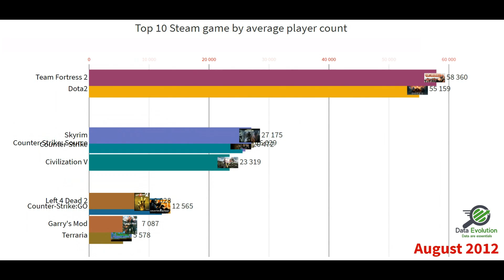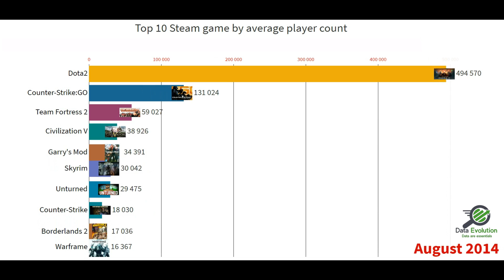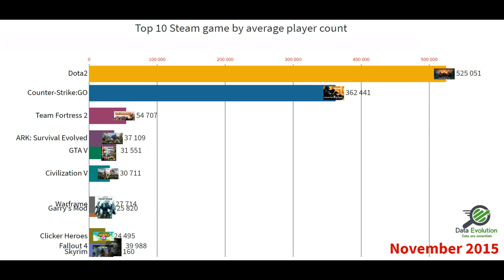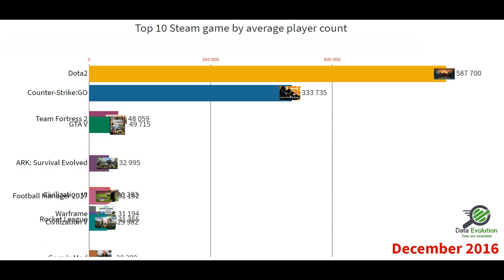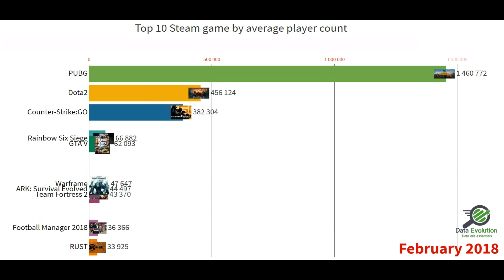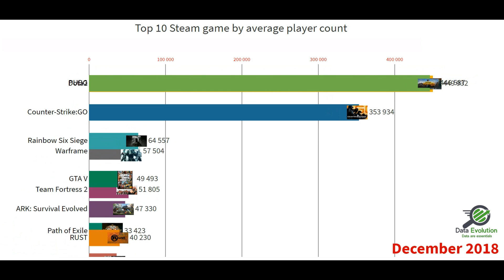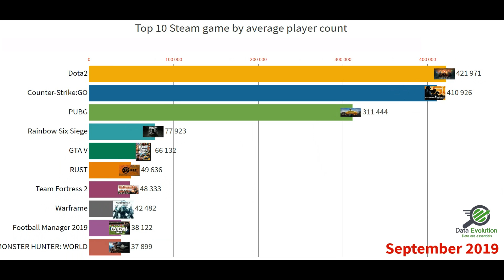Top 10 Steam Games by Player Count per Month (2012-2019)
This ranking video present the top 10 of the most played STEAM game. The data are the daily average player per month.

Data source: Steam Stats
Music: A-Group: Verve ; The Mind Sweepers- Rancid life: Laid back; Living Pulse- Go Goes.